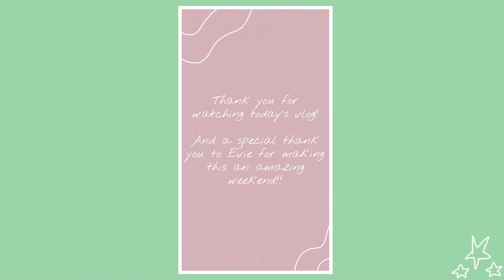Aesthetic spring day in the life of content creators vlog ~ featuring my internet best friend 💓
In this vlog I spent time at my Internet best friend’s house, we went to a cute nearby town and visited cute cafes,restaurants and took some aesthetic Instagram photos!! Thank you for an amazing weekend Evie!

Check out Evie’s vlog to see what we got up to for the rest of the weekend In London 💓

✩ EDITING ✩
iMovie, PocketVideo, PicsArt

1750 (thank youuu)

Also let me know what your favourite type of flowers are!!